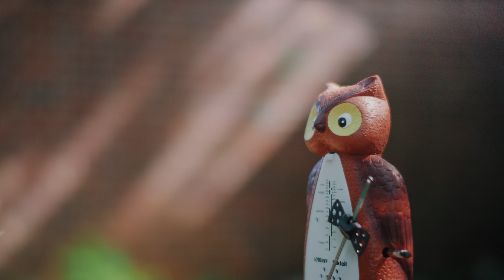故郷に帰ってきたフクロウのメトロノーム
あまりにも時間が経ちすぎた。

３時間半の作業用ロングバージョン、できました